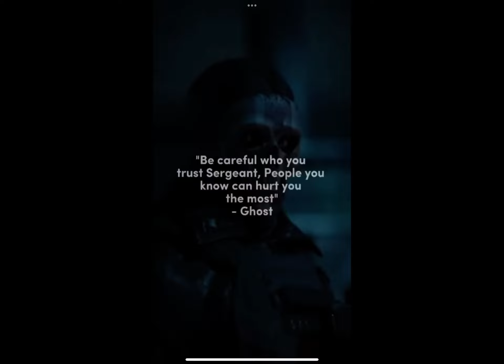This happened a couple hours ago 😕